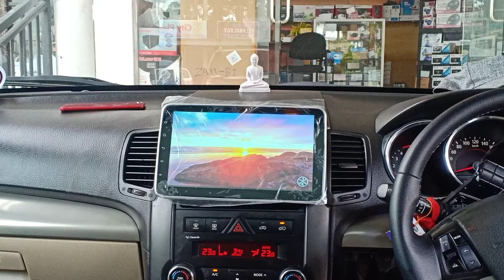New Ultra 4k Android Player 10.25 Inch Ips Full Touch Panel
💥 Ultra 4k Android Monitor HeadUnit
Oem Android headunits w/panel,
👉Free installation
👉 💳 Visa Cards Accepted
👉Plug n play no splicing,

Specs
✅10 Ultra 4k " hd ips display
✅Latest Android Version 10.1
✅1gb-ram / 16gb Memory
✅Quadcore processor
✅Offline gps navi
✅Wifi
✅Bluetooth
✅Usb
✅Wifi Mirror link Android/iphone
✅Playstore/Google play
✅Waze, youtube, netflix etc.
✅Tv plus ready
✅Headrest monitor ready
✅Sound set-up ready

Also available for other Car Brand,
👉Toyota
👉Honda
👉Mitsubishi
👉Suzuki
👉Kia
👉Hyundai
👉Ford
👉Mazda etc.

Vishmitha Car Audio & Accessories
      No 414 / 1B Old Road
                   Kottawa
🌍  Google Maps Location link Vishmitha Car Audio
Borella Rd, Pannipitiya 10230